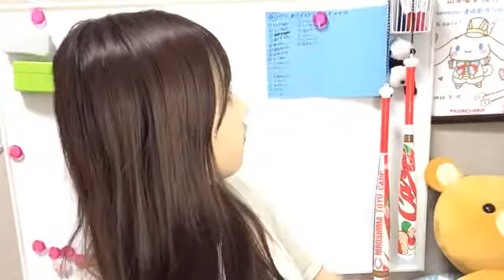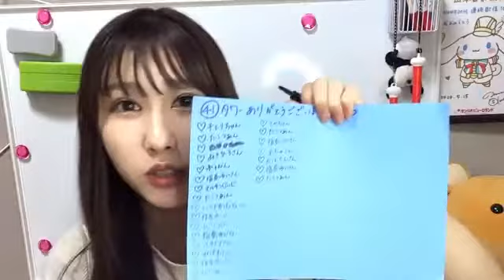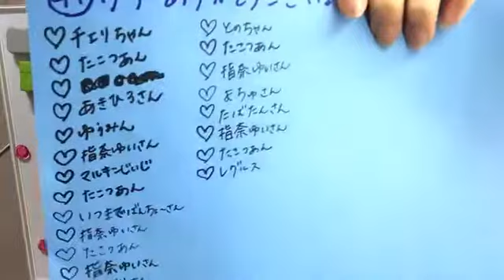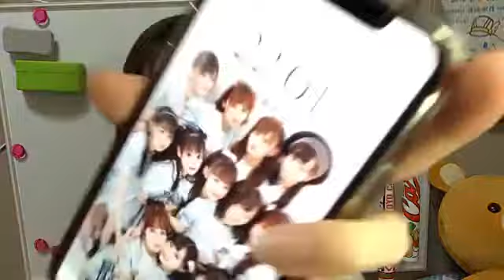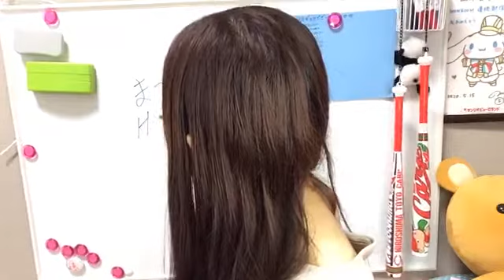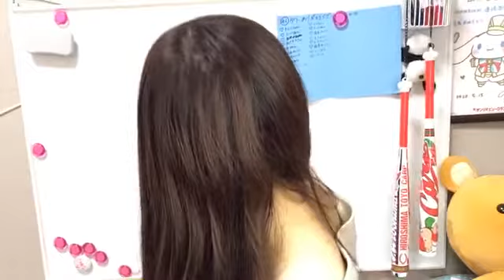山本 杏奈（=LOVE） 2020年10月04日21時07分32秒 SHOWROOM配信